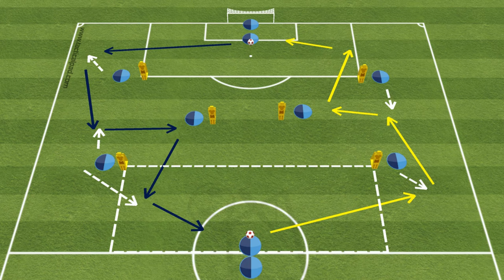🔰 📢How to Play Out From The Back With a Focus on Full Back Movement / 2 Variation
UEFA Euro 2024 Spain T-Shirt

Learn how to play out from the back with a focus on full back movement in this tactical soccer video. Improve your team's possession game with these two variations! ⚽🔥
Γίνετε μέλος σε αυτό το κανάλι για να αποκτήσετε πρόσβαση σε προνόμια: